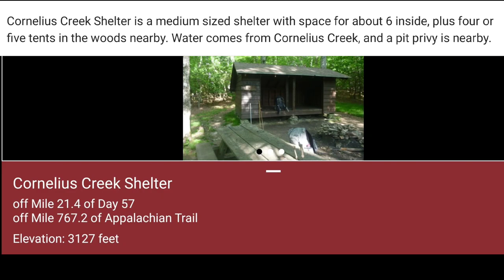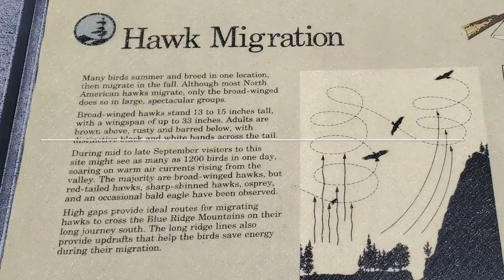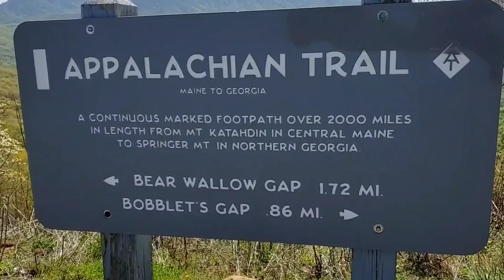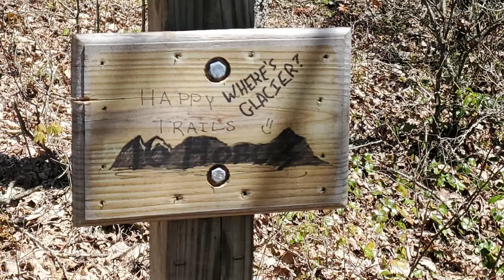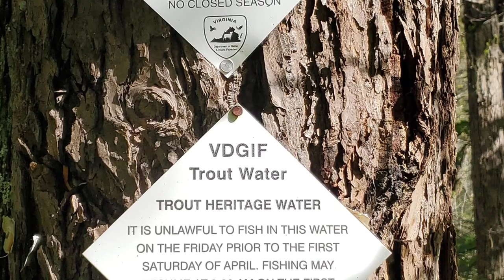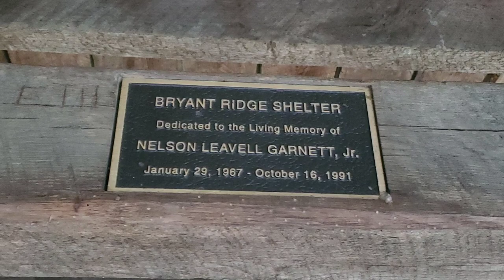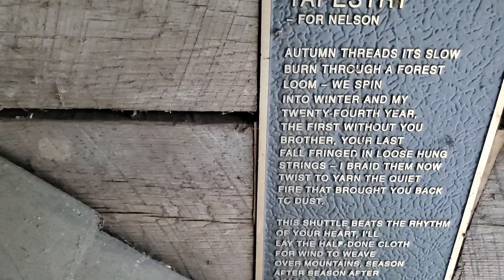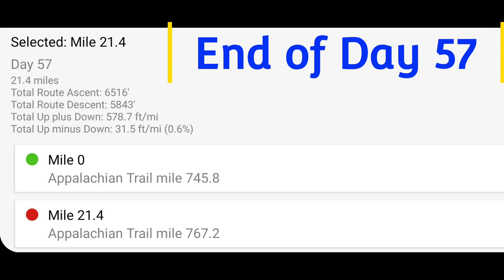Day 57 Monday, April 26th...Montvale Overlook to Cornelius Creek Shelter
Virginia.
Hiking from Montvale Overlook mile 745.8 to Cornelius Creek Shelter mile 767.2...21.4 miles. Left the Overlook around 8:30am as I had 2 packs of oatmeal and a honey bun before we left. It was Krash, Hot Hands and myself hiking past Harvey's Knob Overlook in route to Bobblets Gap Shelter where we met up with Shotgun. This was around 11am as we all got water at this shelter. Met a couple here also northbound, her name "Sticks" and his "Ranger". We all hiked past Peaks of Otter Overlook and arrived at Mills Gap Overlook where the 4 of us had  lunch. It was around 12:30pm when we had a car stop and provide us with cherry cokes. The woman is a youtube vlogger named "Moose Liver". I ate 2 flour tortillas with salami and pepperoni as well as a blueberry cliff bar. Ran into "92" and a bunch of southbound/section hikers. Met Jessica a section hiker with no trail name. I found my second snake, a green tree snake. I hiked past Cove Mountain Shelter, Buchanan view, a pile of streams, tentsites, power lines before making it to Bryant Ridge Shelter at 6:45pm where Shotgun and Garfield were hanging out. It wasn't until 7:30pm when Krash and Hot Hands came with food from a local store that they picked up on there way to the shelter. This was the shelter with the altercation with Butch and her dog Biscuit and a sectionhikernamedJessica. We stayed here till 9pm and night hiked in the dark with NO HEADLAMPS to Cornelius Creek Shelter. No video/pictures as the 4 of us hiked together. We arrived at the shelter around midnight as Shotgun and I set up behind the shelter with Krash on the picnic table and Hot Hands out front. Hiking to Matts Creek Shelter mile 785.1 tomorrow.

Thanks to all for watching and your support. Hike On!